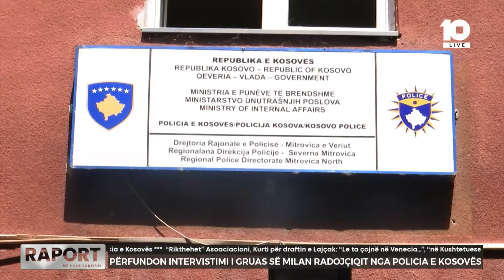Përfundon intervistimi i gruas së Milan Radojçiqit nga Policia e Kosovës